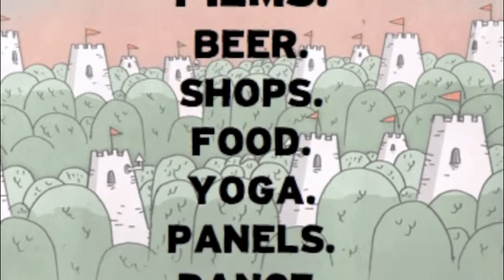CAMP - Wandering Eye (Treefort 2013 Promotional Video)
Wandering Eye

Lyrics:

I'm alone, and for you
I'll dream as you do when you sleep

Take as you do when you plea

Oh sort the lies
Oh my wandering eye

I know it's your life

live it
sometimes
you regret
say i didn't know x2